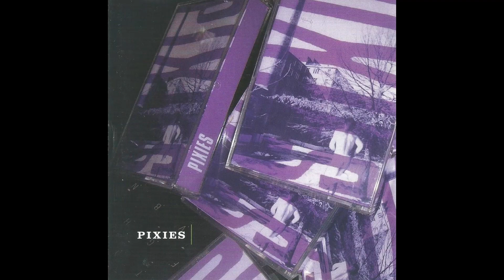Pixies - Break My Body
From the self-titled EP "Pixies" (The Purple Tape)
SpinART Records 2002
(Black Francis)